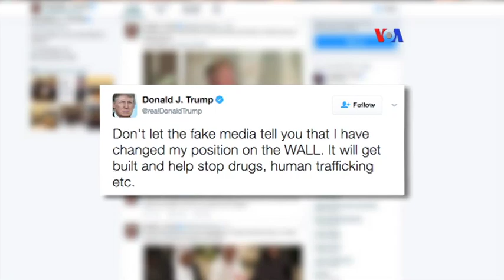Crece tensión entre la Casa Blanca y el Capitolio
Mientras crece la tensión entre la Casa Blanca y el Capitolio, la administración Trump se negó a colaborar con los legisladores en la investigación contra el exasesor de seguridad nacional, Michael Flynn, y mantiene en medio de la negociación para aprobar su presupuesto, el muro fronterizo.
Publicado originalmente